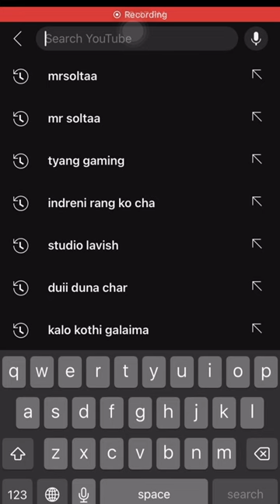Something is better than nothing❤️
I hope you guys enjoyed this video.
Hit likes
And
Lots of ❤️ 🥰😘

My village is a small, peaceful community nestled in the countryside. It is a place where the pace of life is slower, and people take the time to stop and talk to one another. The village is surrounded by lush green fields, where farmers grow crops such as rice, wheat, and vegetables. The air is fresh and clean, and the sound of birds singing can be heard throughout the day.
The village has a tight-knit community, where everyone knows each other and looks out for one another. The people here are friendly and welcoming, and there is a strong sense of community spirit. The village has a small temple, a post office, and a few shops where people can buy essentials.
One of the most striking things about the village is the simplicity of life. People here lead a simple and uncluttered life, free from the distractions and stresses of modern life. They are content with what they have, and are not driven by the need to accumulate material possessions.
The village also has a rich cultural heritage. There are many festivals and celebrations throughout the year, where people come together to sing, dance, and enjoy traditional food. These festivals are a great way for people to connect with their roots and to pass on their cultural traditions to future generations.
In conclusion, my village is a special place that holds a special place in my heart. It is a place where people live in harmony with nature, and where the simplicity of life is cherished. The strong sense of community and the rich cultural heritage make it a unique and wonderful place to live.